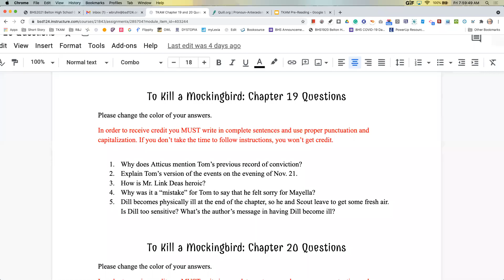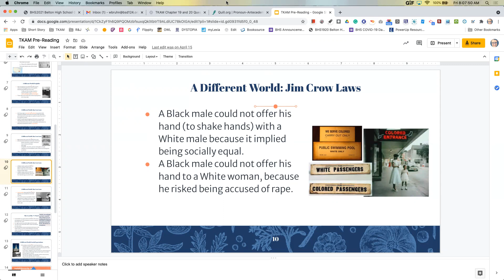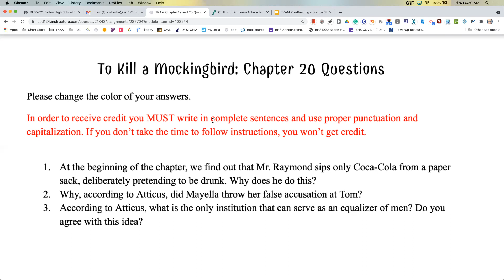Chapter 19 and 20